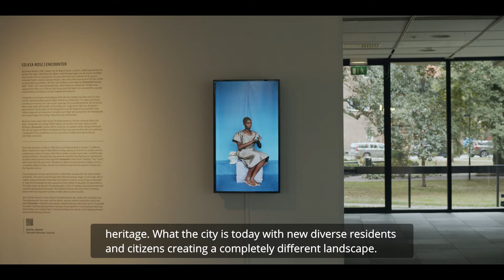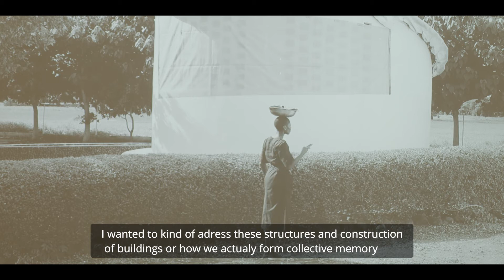Landskrona Foto Festival Invigningstal 2020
Landskrona Fotos chef Jenny Nordquist och Landskrona Foto Festivals konstnärliga ledare Monica Allende hälsar välkomna och presenterar årets festival.